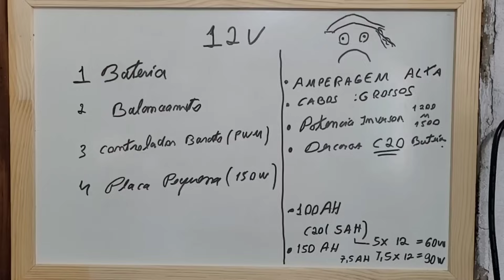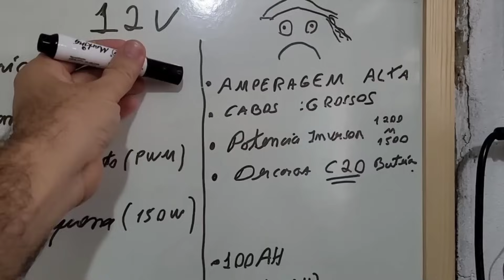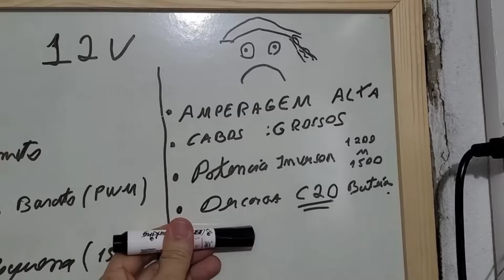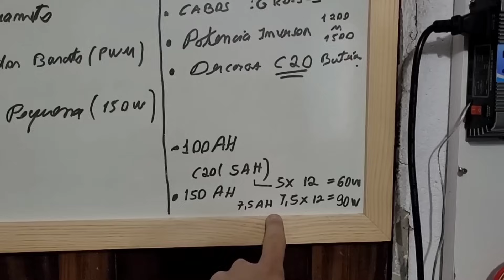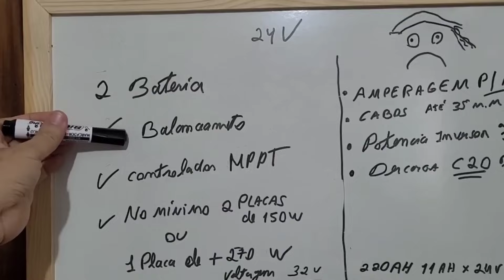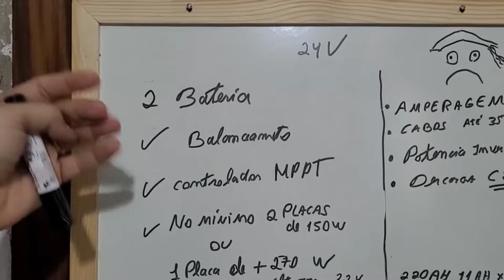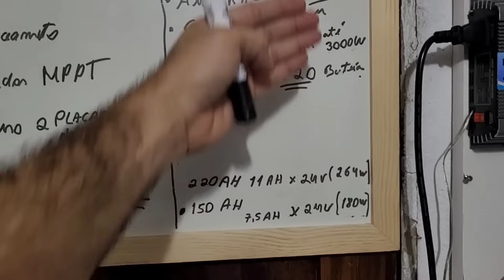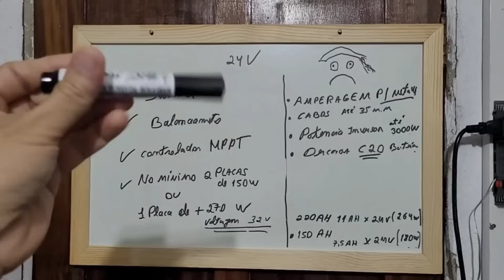Off Grid em 12V ou em 24V ? Evite Prejuízo - Aula Técnica de Energia Solar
Nesse vídeo vou mostrar para você, qual o melhor sistema para não ter prejuízo!
Sistema de Energia Solar OFF GRID  em 12V ou em 24V ? VEJA AGORA:
4 PCS LIFEPO4 EVE105AH NO BRASIL